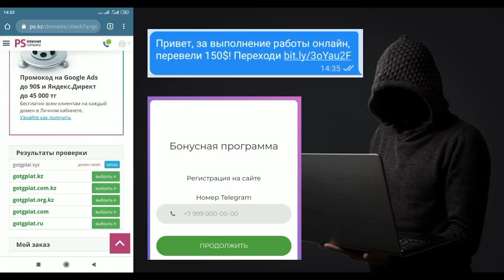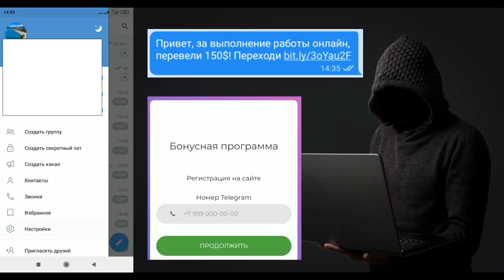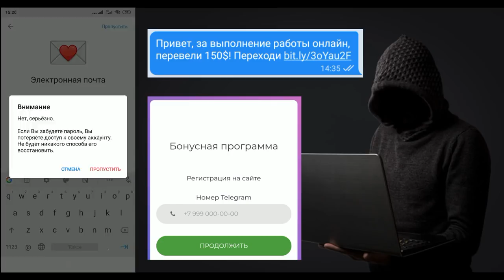Хакерлердің TELEGRAM арқылы шабуылы және одан қорғану жолдары. Достарыңызға таратыңыздар.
АРНАНЫ ДАМЫТУҒА КӨМЕК:
KASPI GOLD: 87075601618 Нуркен Серикович Б.
KASPI GOLD: 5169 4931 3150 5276 Нуркен Серикович Б.
Ютюбтағы екінш канал:  @ACKO Online

БІЗДІҢ КАНАЛҒА ЖАЗЫЛЫП, ҚОҢЫРАУДЫ БАСЫП КЕТІҢІЗ!